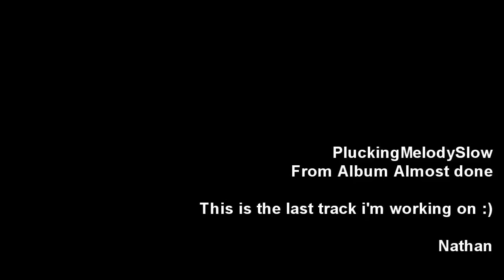Bit of Everything vlog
Plant locations to, sun rainbow, banwell castle, peacocks, making beats fun, and almost done the album!